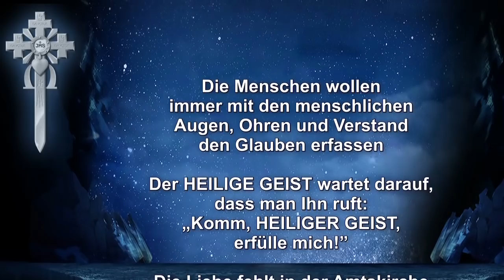Herzverpflanzung: Was passiert mit der Seele?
Predigtauszug des Schwert-Bischofs vom Predigtauszug des Schwert-Bischofs vom 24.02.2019 – Themen: Die Menschen wollen immer mit den menschlichen Augen, Ohren und Verstand den Glauben erfassen – Der HEILIGE GEIST wartet darauf, dass man Ihn ruft: „Komm, HEILIGER GEIST, erfülle mich!” – Die Liebe fehlt in der Amtskirche und in der Traditionellen Kirche! – Gegner der Handkommunion sind zufrieden, wenn sie stehend Mundkommunion erhalten, dabei geht es um die Kniekommunion! – Organentnahme: Ärzte müssen sich dafür vor GOTT verantworten

Spendenkontos: Neuchristen, Bergstrasse 52, CH-9038 Rehetobel –
Postkonto St. Gallen: IBAN CH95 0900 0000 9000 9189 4 / BIC POFICHBEXXX
Postbank München: IBAN DE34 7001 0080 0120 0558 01 / BIC PBNKDEFF